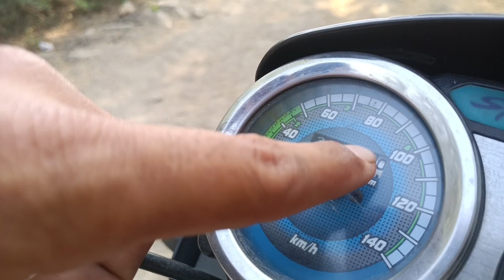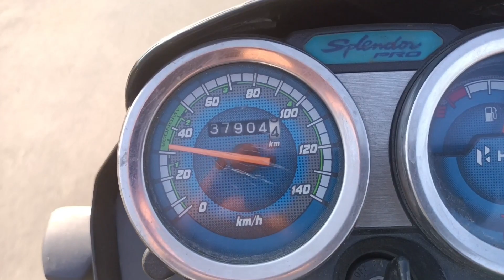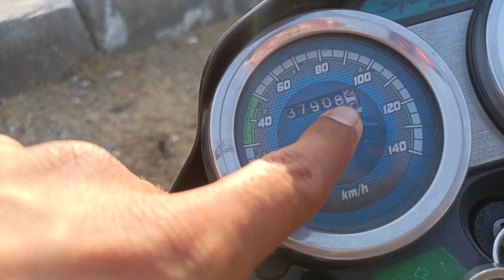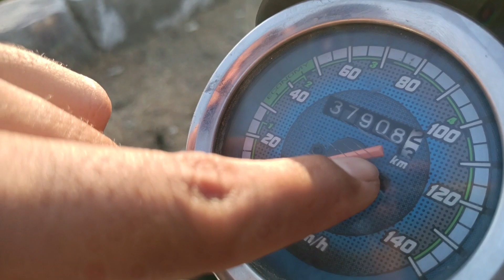HERO SPLENDOR+ Mileage test|| एक लीटर में कितने किलोमीटर चलती है स्प्लेंडर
आज हमने एक्सपेरिमेंट किया है हमारी बाइक पर 1 लीटर पेट्रोल पर कितना चलता है

my channel : K.L_JETHWA